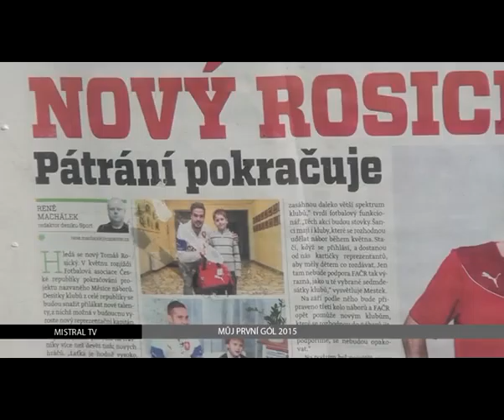Tisková konference Měsíc náborů květen 2015 - Ústecký KFS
Před začátkem akcí v rámci Měsíce náborů proběhla v rámci každého kraje tisková konference...